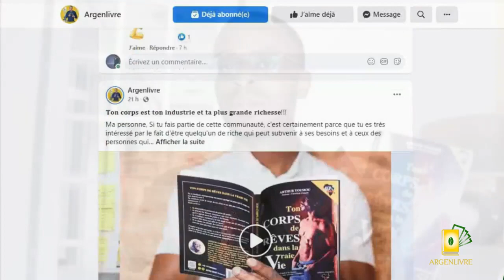3 Histoires qui vous feront réfléchir - Dr BWELLE Georges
MINAKANOOOO